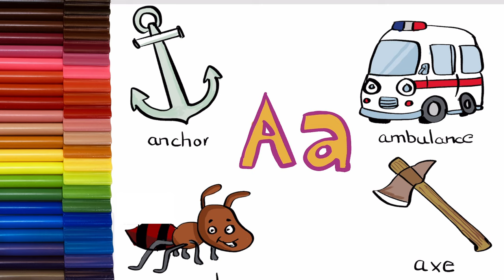Alphabets Letter A 💥 words such as Anchor ⚓️, Ambulance 🚑, Ant 🐜 and Axe 🪓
Hi everyone! Welcome to PDP Colorbox channel, our videos consists of Fun drawing and coloring of Dolls, Princess, Cute Animals, Cartoons, Super heroes, Unicorns, Alphabets and basically anything fun while coloring.